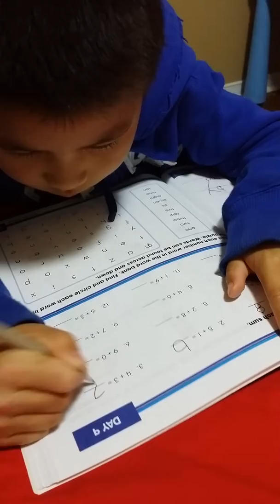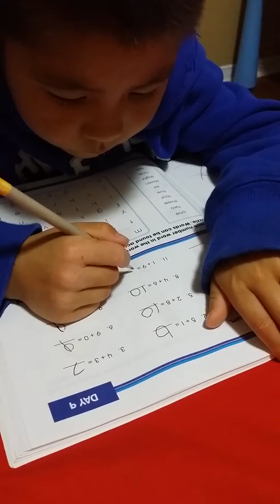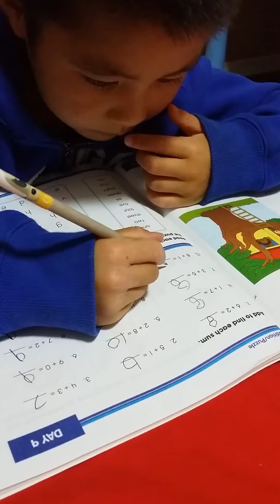Jin is doing math